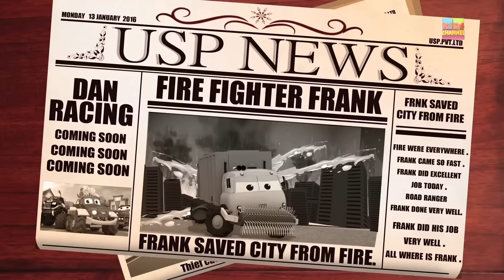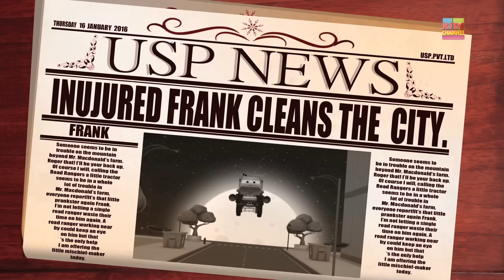road rangers | Frank, who am I? | kids show | children cartoon | preschool shows